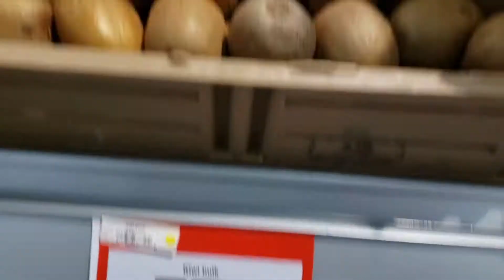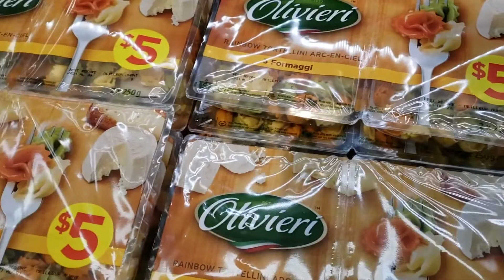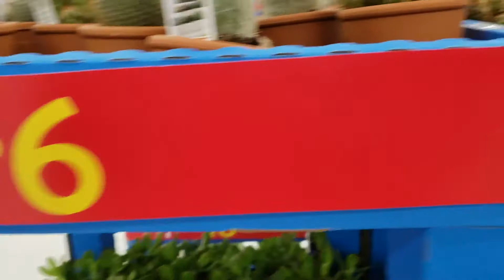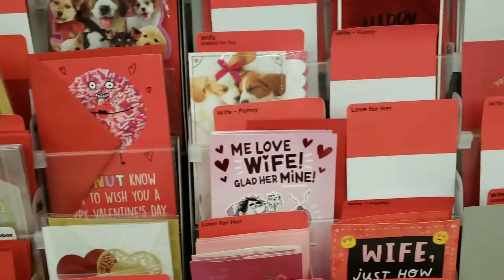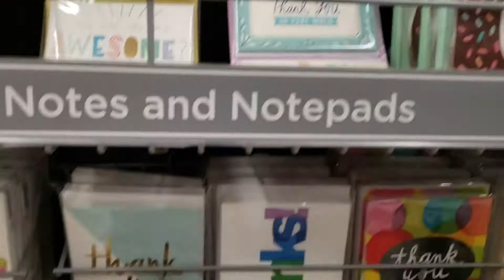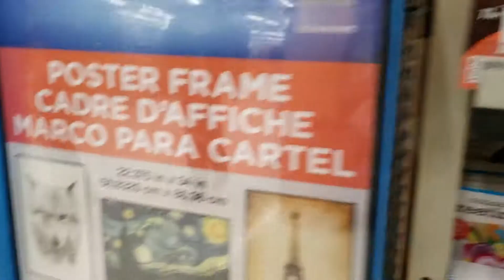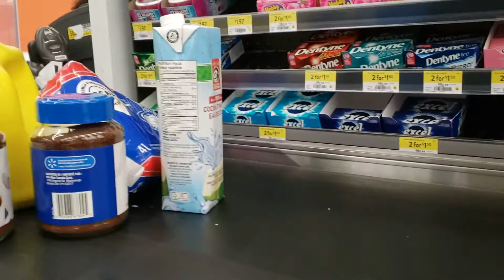HAPPY VALENTINES SHOP AT WALMART// LIFE IN CANADA WINTER TIME